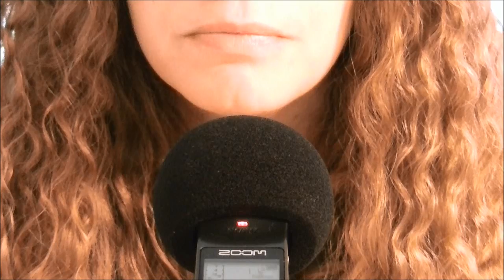ASMR Mouth Sounds + Tongue Clicking + Blowing In The Mic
About this video: This video features mouth sounds, tongue clicking, and blowing in the mic. Due to editing complications, I had to loop this video a couple of times. It was either loop it or upload a 7 minute video :-P I hope you all don't mind.

I really appreciate all of the feedback I receive on my videos. If you like a certain video, please take just a second to let me know by clicking the thumbs up icon.

For those who may not be familiar with ASMR, it is characterized as a distinct, pleasurable tingling sensation in the head, scalp, back, or peripheral regions of the body in response to visual, auditory, olfactory, and/or cognitive stimuli.